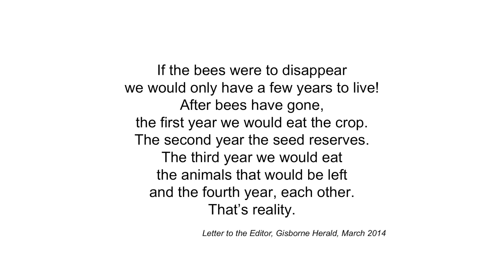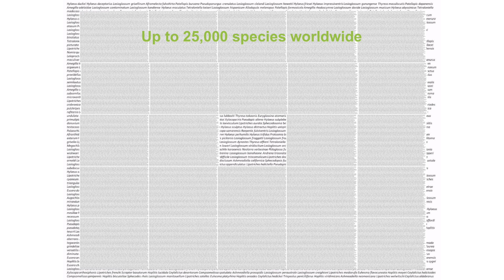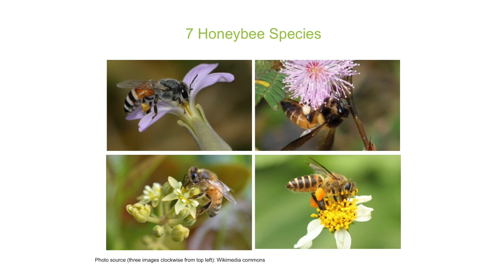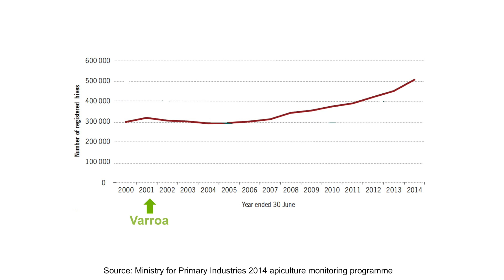The pollination puzzle. Unexpected alternatives to honey bees | David Pattemore | TEDxTauranga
Bees, well European Honey Bees, as we hear endlessly in the mainstream media, are bad news. Well, losing them will be bad news for the earth, this we know.
But this is only a scary headline that represents a sliver of the problem of pollination. There are some under-explored alternatives to provide a solution.

After an initial career in conservation, David headed to Princeton University on a Fulbright Award in 2005 to begin his PhD.

It was during his doctorate that he got hooked on pollination, with a focus on native New Zealand plants.

As a scientist with Plant & Food Research he now studies the pollination of economically important crops, bringing an ecologist’s perspective to production systems.

He leads a government and industry funded programme to develop alternative pollination systems and spends considerable time pondering the complexities of avocado pollination and dreaming up new ways to house bumblebees.